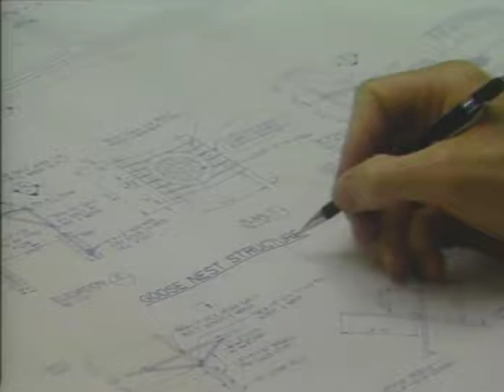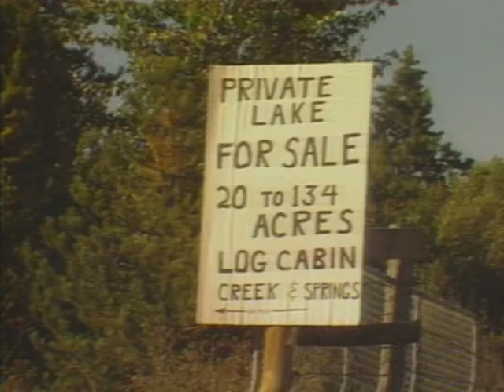Boundary Wildlife Preserve, October 14, 1987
Color with sound. Seattle City Light promotional video about the Boundary Wildlife Reserve, which was created in response to FERC (Federal Energy Regulatory Commission) requirements for environmental impact mitigation with regard to the Boundary Dam.